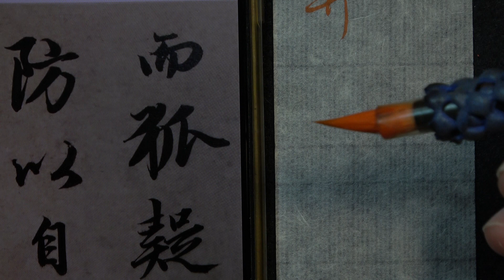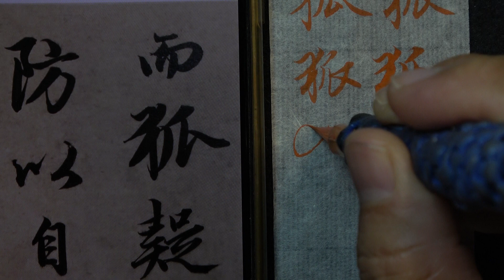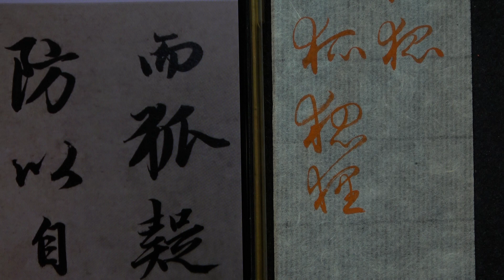趙孟頫 每日一字 0311狐~全集04篇